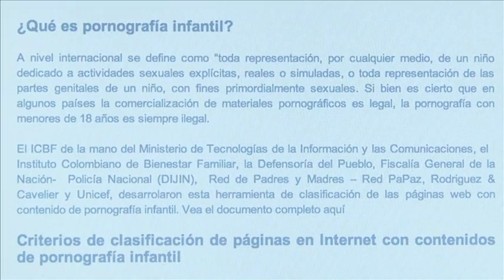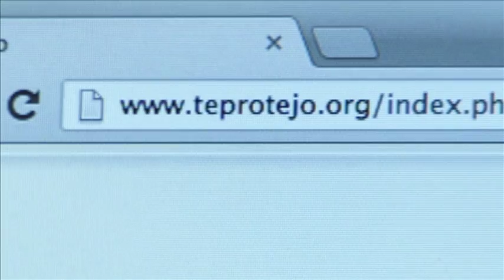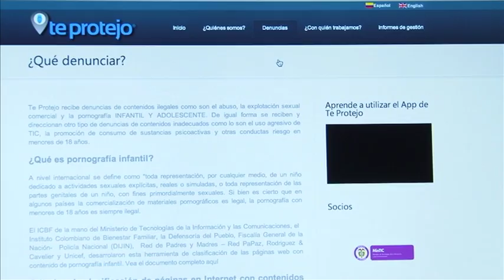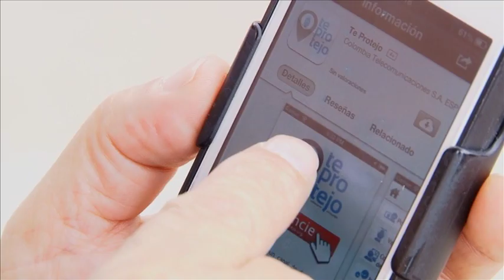CÁPSULA TE PROTEJO